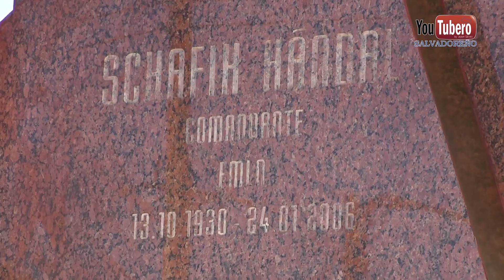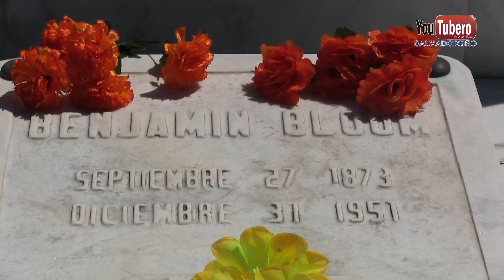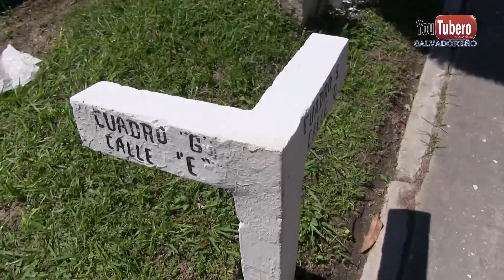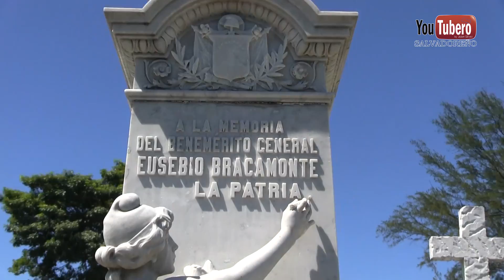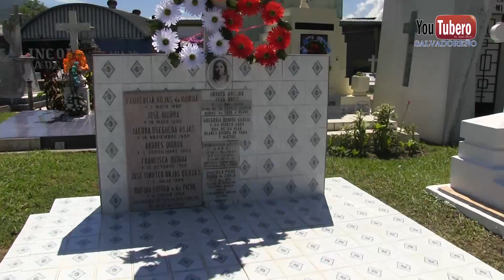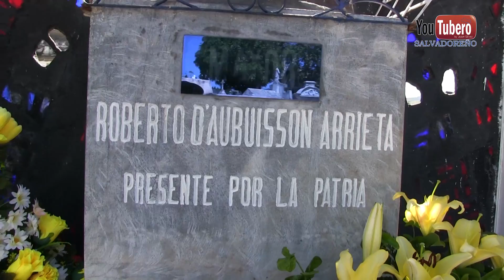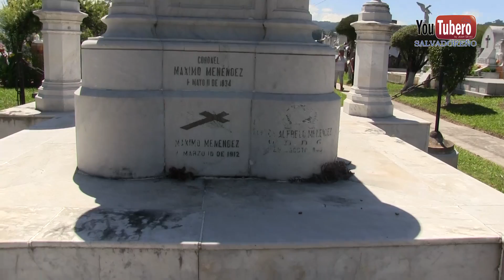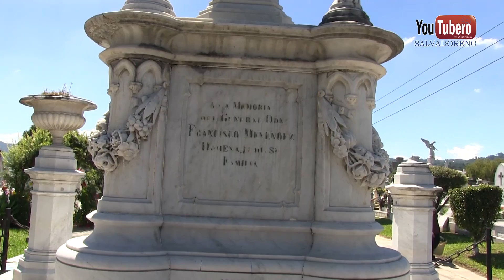Cementerio de Los Ilustres en el día de los Muertos San Salvador El salvador svl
Conociendo el Cementerio de Los Ilustres en el día de los Muertos San Salvador El salvador svl.
Desde 1849, el mítico Cementerio de los Ilustres se conserva como uno de los principales camposantos salvadoreños que contiene más de 400 tumbas pertenecientes a importantes familias y personajes distinguidos de la sociedad salvadoreña.

Este lugar es de gran interés histórico y artístico debido a los detalles de su construcción y la belleza de sus estatuas talladas en mármol que fueron elaboradas por escultores europeos y salvadoreños.

Según datos históricos, bajo la administración del presidente Rafael Zaldívar (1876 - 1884) el lugar era conocido el nombre de “Los Ilustres” al momento de erigir un segundo mausoleo en honor a Francisco Morazán, quien luchó por el ideal de unir en una sola Federación a los países Centroamericanos. Además que, a través de los años, las tumbas de personajes y familias distintivas poblaron el sitio.

Se dice también que a este lugar se le nombró como “Panteón de los Grandes Hombres” en 1913 por dictamen de la Asamblea Legislativa, tras el entierro de Manuel Enrique Araujo.

Situado en lo que un día fue una zona exclusiva y esplendor arquitectónico de la capital, en el Cementerio de Los Ilustres descansan los restos de los ex Presidentes de la República Gerardo Barrios, Manuel Enrique Araujo, Isidro Menéndez y Francisco Morazán. También distinguibles artistas del país como los escritores Salarrué, Arturo Ambrogi, Claudia Lars y Alfredo Espino, además de músicos como el paraguayo Agustín Barrios Mangoré.
También, icónicos personajes políticos contemporáneos reposan en él, como el revolucionario Farabundo Martí; el fundador del partido Alianza Republicana Nacionalista de El Salvador (ARENA), Roberto d’Aubuisson; el dirigente del Frente Farabundo Martí para la Liberación Nacional (FMLN) Shafick Hándal.

Este camposanto está abierto al público. Entre sus senderos apreciará la belleza de las esculturas de mármol blanco y mausoleos de valor artístico que guardan los restos de miembros de familias pudientes de San Salvador y el país. Se dice que muchas de las obras fueron pedidas en el extranjero, especialmente a Génova, Italia.

En este cementerio se hallan una variedad de figuras religiosas en diferentes poses en tamaños de grandes proporciones y otras con características peculiares que denotan el estatus de la familia o los antecedentes en vida del difunto. Muchas de ellas se han vuelto parte del paisaje del lugar y de la memoria popular.

Cabe decir que este sitio alberga figuras míticas, entre las más vistosas es la de “Luperca” mejor conocida como “La Loba” que amamanta a Rómulo y Remo. Este mausoleo corresponde a la Assitenza Italiana. También encontrará a “La Novia” (Lidia S. Cristales de López), escultura en honor a la fallecida en 1924; existen relatos de apariciones en el sitio y contrapuestas versiones de su muerte, entre las que se manejan es que falleció momentos antes de contraer matrimonio y otras versiones aseguran que sucedió después. Del mismo modo verá el avión que alude al piloto italiano Enrico Massi, fallecido en 1923. También la figura de “la moto” en la que murió su dueño, J. Francisco Sandoval en 1948.

Otras tumbas de personajes históricos:
- Pío Romero Bosque
- Benjamín Bloom
- Alberto Masferrer
- José Rosales (fundador del hospital público del mismo nombre)

Fue hasta el año 2009 que la Alcaldía Municipal de San Salvador emitió una ordenanza que declaró este camposanto como “Zona Protegida” custodiada por el Cuerpo de Agentes Metropolitanos (CAM).

Cabe resaltar que al lado opuesto a este campo, cruzando una calle, también hay una sección para la comunidad judía y también se encuentra al Cementerio de La Bermeja, que es el sitio de descanso de los restos de personas de sectores populares de la localidad.
Hoy en día, la Policía de Turismo brinda un tour nocturno mensual. La visita cobra un interés especial ya que cuenta con la guía de destacados historiadores salvadoreños. Solo tiene que solicitar este servicio con una semana de anticipación. Se sugiere consultar el procedimiento a seguir con dicha institución.